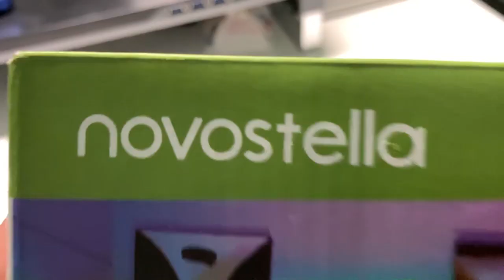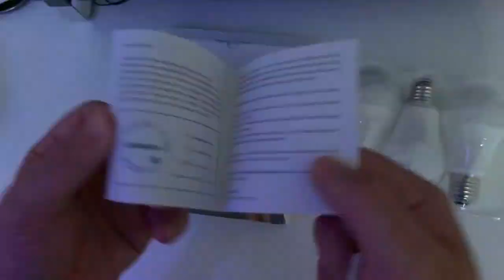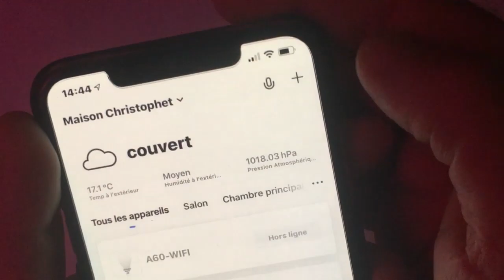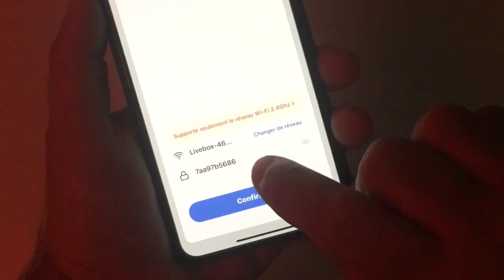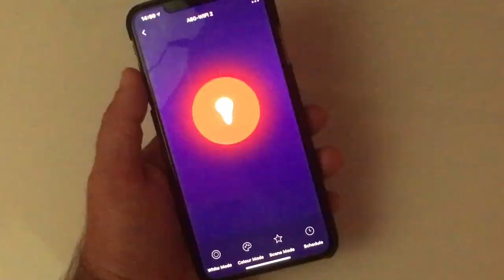Unboxing Novostella Gérer Votre Éclairage Et Vos Ampoules à La Voix Avec Google Assistant Et Alexa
Novostella maître en matière d'éclairage gérer à la voix vos ampoules et vos lampes efficacement. Avec votre Google Assistant et Alexa vous allez pouvoir tout gérer votre maison par simple commandes Vocales ce parc de 3 Ampoules et vraiment abordable et vous servira à gérer votre maison connecté.